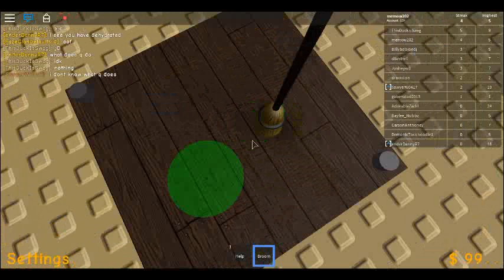My job sucks.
I have to SWEEP UP other people's PUKE because they are being dumb and drinking terrible tasting drinks to throw up for money.